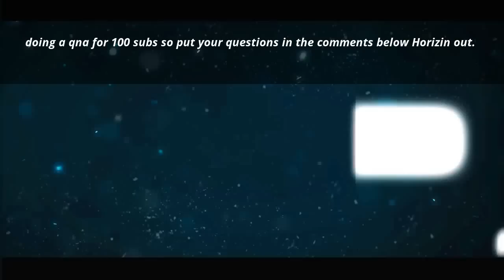QNA for 100 subs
Put your questions below boys ill upload it and soon as i get enough questions to upload a vid.